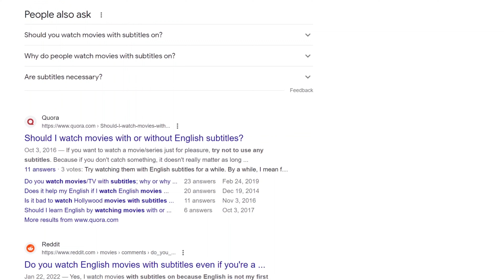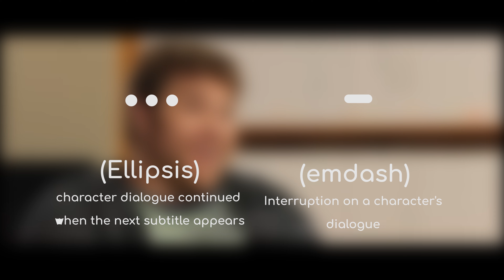We Need To Talk About SUBTITLE!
The debate to watch film with subtitles or not seems to have no end. Coming from a non-English speaking country, watching movies with subtitles has become more than necessary. But of course, there are also drawbacks on watching films with subtitles; one of them is the hidden cues of anticipation of next scene!

Music by Artlist. Sign up for a free account to listen for yourself